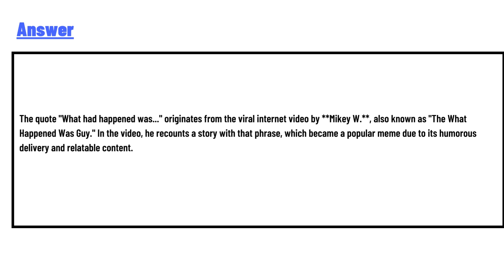Where did the quote 'What had happened was..' Originate?